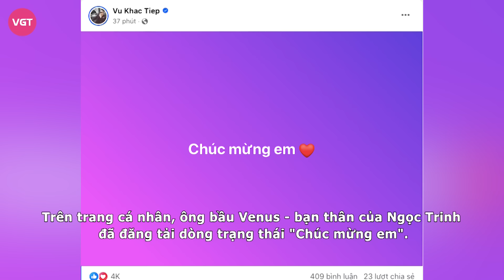Đàm Vĩnh Hưng có động thái khi Ngọc Trinh được thả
Trần Thị Ngọc Trinh chính thức nhận mức án 1 năm tù với tội Gây rối trật tự công cộng, nhưng được hưởng án treo. Phiên tòa diễn ra, 1 nhân vật trong showbiz đã lên tiếng mong cô được khoan hồng.

Sáng 2/2, TAND TP.HCM xét xử vụ án gây rối trật tự công cộng và tội sử dụng tài liệu giả của cơ quan, tổ chức đối với Trần Thị Ngọc Trinh (34 tuổi) và Trần Xuân Đông (36 tuổi).